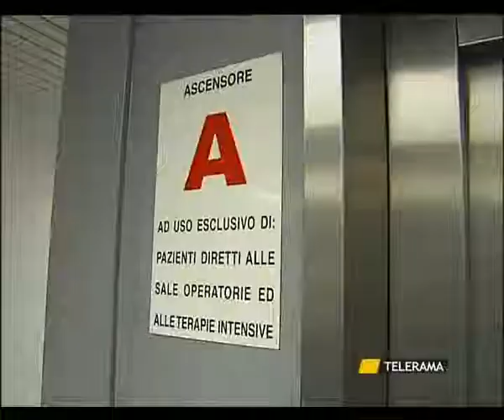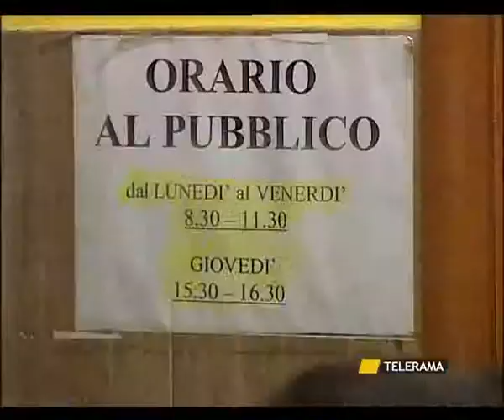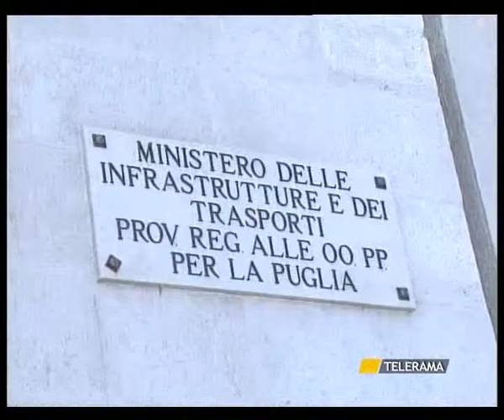SVZ ASL FORNITORI 26 MAGGIO.avi